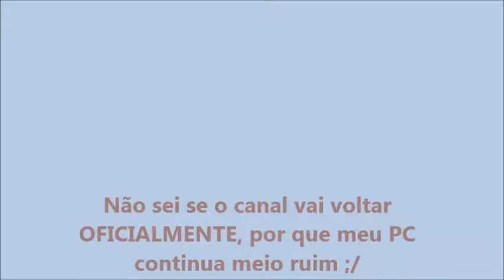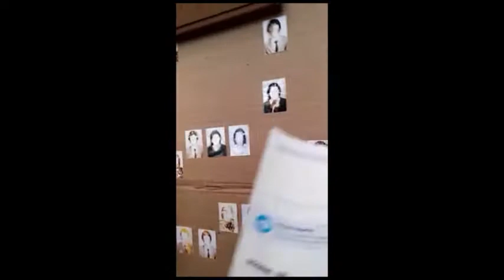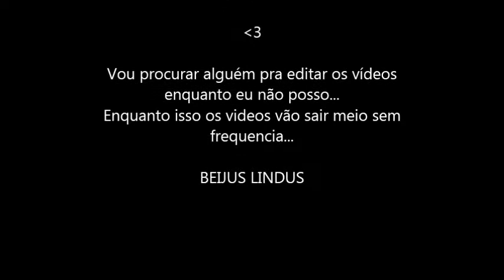Calçadão - Itajaí .feat Bianca Nardo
►Se gostou do vídeo não esquece de dar um joinha 👍 e deixar um comentário.

►Nicolle Maria Sippel Mendes
Campo Largo, Paraná, Brasil.
►Bianca Sylvestre Moreira
Itajaí, Santa Catarina, Brasil.

►Parças que apareceram nesse video:
• Bianca Nardo

Nika: @Erro808
Bia: @bia4sale
► CONTATO PROFISSIONAL:
Nika: @nle.s
Bia: @biasylvsxo
        @ beabxcake
Canal: @travelnikabia_

► GRAVAÇÃO:
Geralmente com nossos celulares, o da Bianca é um Microsoft Lumia 532 e o da Nicolle é um Motorola Moto G2.
►EDIÇÃO:
 Windows Movie Maker

► Banner feito por Bianca Sylvestre.
► Logo feita por Bianca Sylvestre.

✈ Viagens e Vlogs com Nika e Bia 🚙